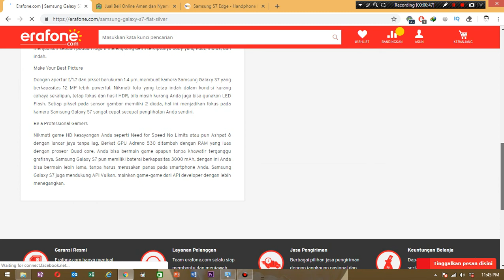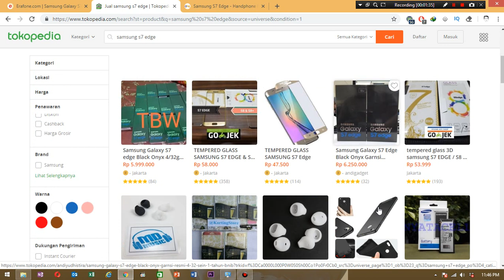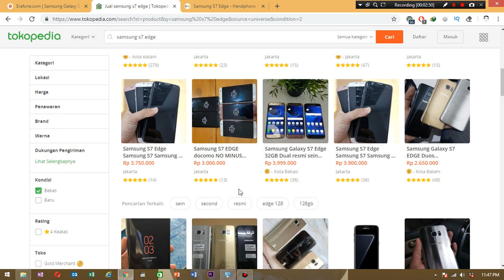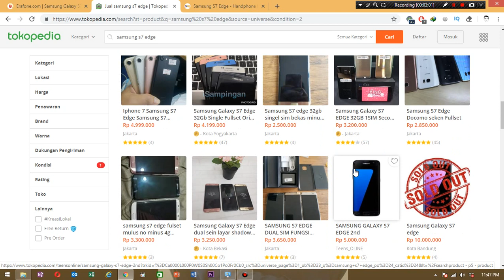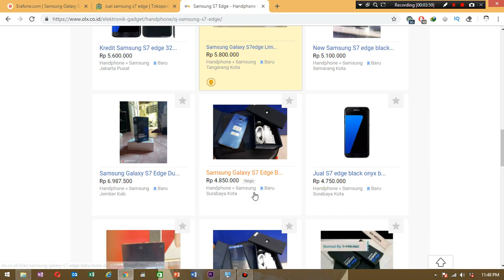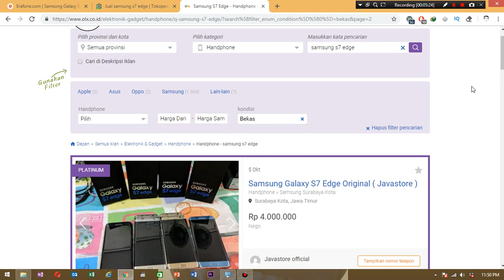harga samsung S7 edge di Tahun 2018